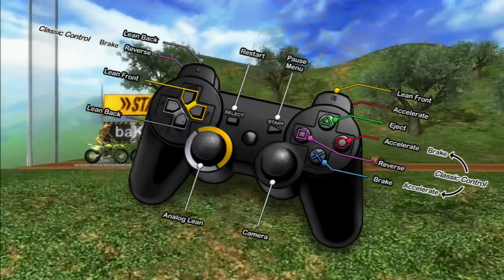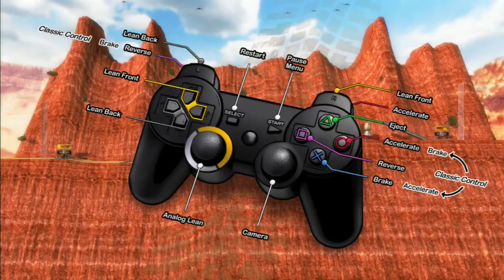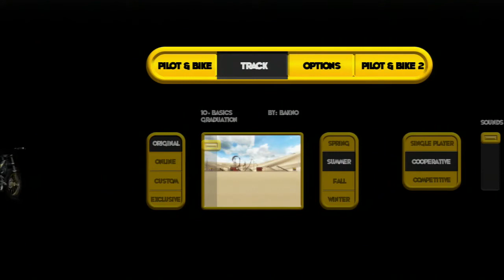Gen & Cap Play - MotorBike Co-Op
Captain's Log: Had to re-upload this video because the in-game audio was way louder than our commentary. Anyways, the story goes, Gen came over to show me his new Blue Yeti Mic and I talked him into to playing this game and the results were hilarious. Our commentary was recorded through his Yeti. Hope y'all enjoy.